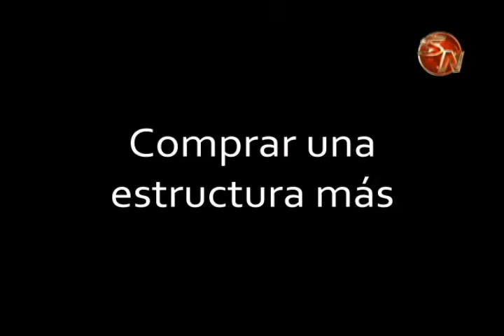Firmas pendientes y compras que están en camino, ese es el proceso que lleva el nuevo puente para Ge